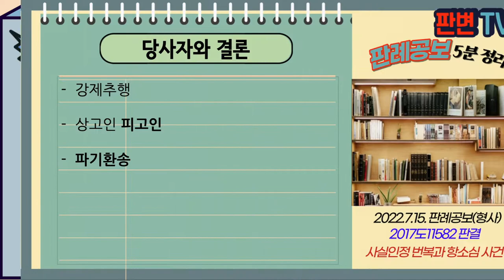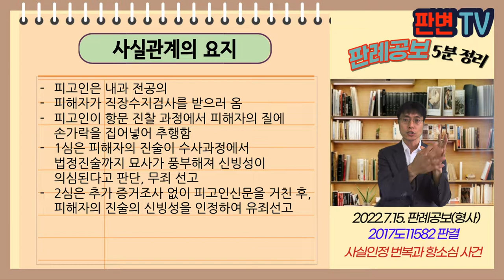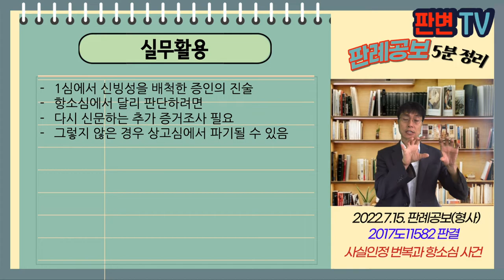사실인정 번복과 항소심 사건 [22.7.15.자 판례공보(형사)]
사실인정 번복과 항소심 사건
별 4개

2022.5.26. 선고 2017도11582 판결
강제추행

파기환송

피고인은 내과 전공의
피해자가 직장수지검사를 받으러 옴
피고인이 항문 진찰 과정에서 피해자의 질에 손가락을 집어넣어 추행함
1심은 피해자의 진술이 수사과정에서 법정진술까지 묘사가 풍부해져 신빙성이 의심된다고 판단, 무죄 선고
2심은 추가 증거조사 없이 피고인신문을 거친 후, 피해자의 진술의 신빙성을 인정하여 유죄선고

1심에서 신빙성을 배척한 피해자의 진술
항소심에서 피해자 진술을 유죄증거로 쓸려면 어떻게?

형사재판에서는 무죄추정의 원칙 적용
항소심은 속심의 성격을 가짐
심증 형성에 영향을 미칠 객관적 사유가 새로 드러난 것이 없다면
함부로 1심의 사실인정을 뒤집어서는 안 된다
피해자를 다시 신문하여 쟁점 진술이 취지를 분명히 하는 추가 증거조사를 해야

실무활용
1심에서 신빙성을 배척한 증인의 진술
항소심에서 달리 판단하려면
다시 신문하는 추가 증거조사 필요
그렇지 않은 경우 상고심에서 파기될 수 있음